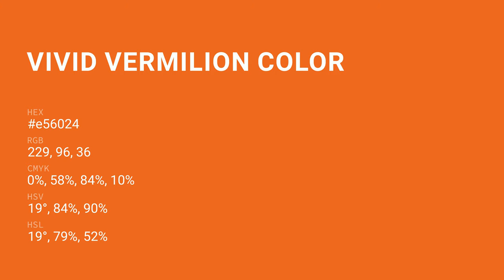Vivid Vermilion color e56024 hex color - Brown color - Cool color e56024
What color is Vivid Vermilion ? e56024 hex color - Brown color - Cool color e56024

Hex e56024 Color Code is also known as Vivid Vermilion color.